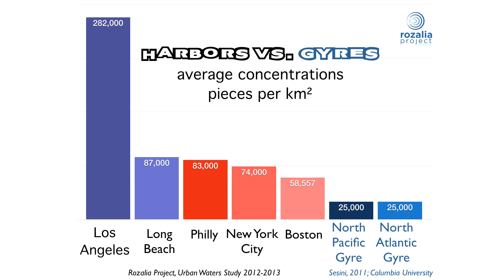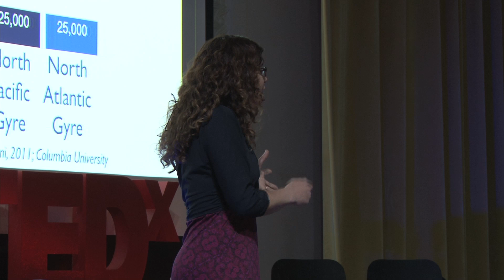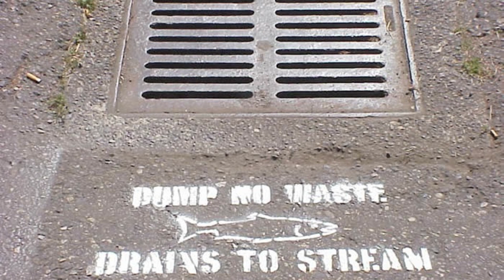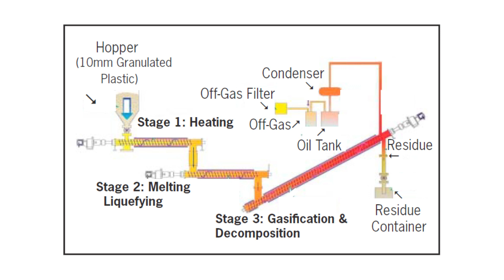We can clean the ocean: Rachael Miller at TEDxLowell